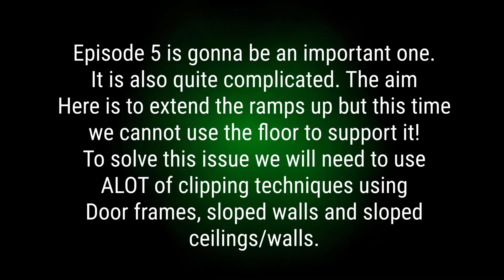How To Build The Pyramid Base - Episode 5 | Ark Mobile Base Build | Step by Step Tutorial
Hello YouTube!

This is episode 5 of the pyramid tutorial series!

With the ground floor done in episode 4 we can now start on the top floor, this means we need to extend the corner ramps but unlike before we can’t support them from below and to do that I have developed a method… but I warn you now.. it is complicated!

- Curriculum